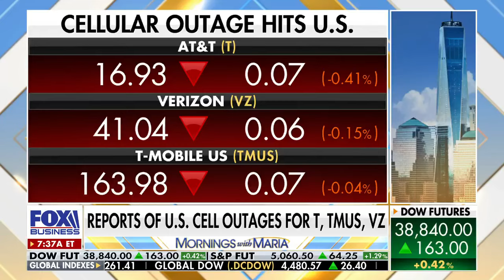‘UTTER DISGRACE’: Trump ruling does ‘so much damage,’ ex-prosecutor warns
Former federal prosecutor Jonathan Fahey provides legal analysis on border policies, Trump's fraud ruling in New York and its civil implications.